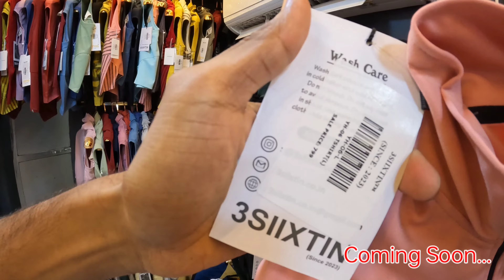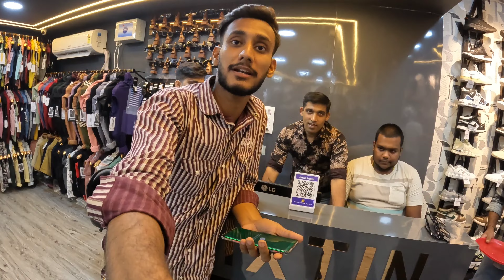Exclusive & Best Men's Wear Showroom In Gopalganj 😱 3 Siixtin gopalganj | Keshari Vlogtech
Gopalganj jila Me Kha Se Hai aap ??

Search List :-
Siwan Vlog
Siwan jila vlog
Dipu keshari vlogs
3 siixtin men's wear showroom in gopalganj
Cloth Shop gopalganj
Market in gopalganj
Men's wear showroom in gopalganj
Best hotel in siwan
Best restaurants in siwan
Famous vlogger of siwan
Tourist places in siwan bihar
Siwan me acha hotel kha hai
Siwan ka best restaurants kon sa hai
Siwan me ghumne ke liye jagah
Siwan se gopalganj distance
Siwan se mairwa kaise jaye
Temple in siwan
Gandhi maidan siwan